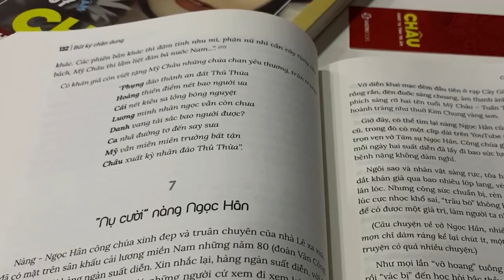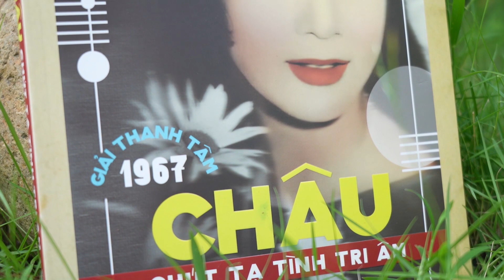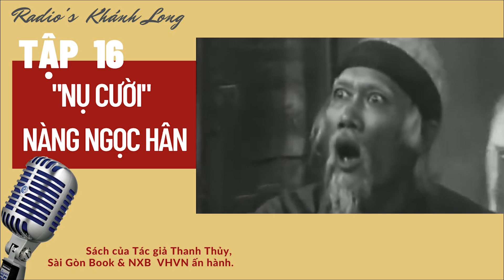TẬP 16 - "NỤ CƯỜI" NÀNG NGỌC HÂN | BÚT KÝ CHÂN DUNG NGHỆ SĨ MỸ CHÂU - CHÂU CHÚT TẠ TÌNH TRI ÂM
Job: MC Dẫn chương trình, Phát thanh viên, ThS. Marketing, Bác sĩ thú y.
Fanpage: Giọng Nam Bộ
Tôi yêu giọng nói Nam bộ, tôi thích đọc và chia sẻ những câu chuyện về Văn hóa Việt. Tôi là Khánh Long
-Tôi yêu giọng Miền Nam: Giọng Nam Bộ, phương ngữ nam bộ, giọng chuẩn miền nam, tiếng miền nam, từ địa phương nam bộ, cách nói giọng miền nam
-Mc Khánh Long: Mc dẫn chương trình tại cần thơ, Mc dẫn chương trình VTV cần thơ.
-Miền Tây Nam bộ: du lịch Miền Tây, ẩm thực miền tây, Món ăn miền Nam, Món ăn miền tây nam bộ, ăn uống cần thơ, Du lịch Cần Thơ, văn hóa của vùng sông nước tây nam bộ, du lịch văn hóa miền tây, văn hóa miền nam, văn hóa miền nam việt nam, đặc trưng của miền tây nam bộ, đặc trưng văn hóa sông nước nam bộ, đặc trưng văn hóa đông nam bộ, sông nước miền tây nam bộ, sông nước miền tây mùa nước nổi, sông nước miền tây , miền tây sông nước quê tôi, ký ức miền tây sông nước, miền sông nước miền tây
I love the Southern accent of Vietnam, I like to read historical and classical stories and share the necessary issues in the conversation with the Southern voice of Vietnam, the Southwest of Vietnam. I am Mr. Khánh Long
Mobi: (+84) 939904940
Job: Veterinarian, MC Host, Announcer
-I love Southern Vietnamese accent: Southern accent, southern dialect, southern standard accent, southern language, southern southern dialect, southern accent
- Vietnamese history: Vietnamese history stories, introduction of Vietnamese history, Vietnamese history, famous Vietnamese historical figures, the best martial arts generals in Vietnam, the 10 best generals in Vietnam, brothers Vietnamese historical heroes, the list of Vietnamese national heroes and Vietnamese feudal generals.
-Mc Khánh Long: Mc hosts the show in Cần Thơ, Mc hosts the VTV Cần Thơ Vietnam.
-Southeast of Vietnam: Western Vietnam travel, Western Vietnamese cuisine, South Vietnamese cuisine, Southwestern Vietnamese cuisine, Vietnamese poetic eating, Vietnamese Can Tho Tourism South, the culture of the southwestern river water region of Vietnam, the cultural tourism of western Vietnam, the southern culture, the southern Vietnamese culture, the characteristics of the southwestern region, the southern river's cultural characteristics sets, characteristics of southeastern culture, southwestern river of Vietnam, western river in the flooding season of Vietnam, western river, western river of my hometown, memories of the western river, the river western countries